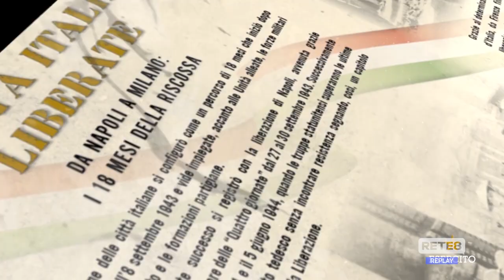L’Aquila - "L’Italia liberata" nel calendario dell’Esercito